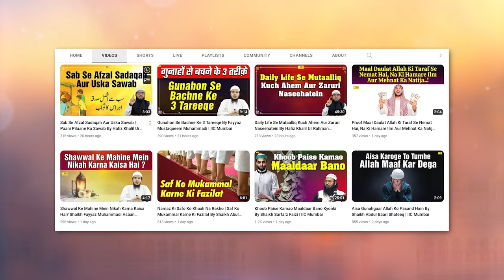Roze Ki Halat Mein In 4 Cheezon Se Khud Ko Bachao By Shaikh Fakhruddin Salafi IIC Mumbai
Bank Account Details:
ILM FOUNDATION
ICICI Bank
Savings account
IFSC CODE-ICIC0001028